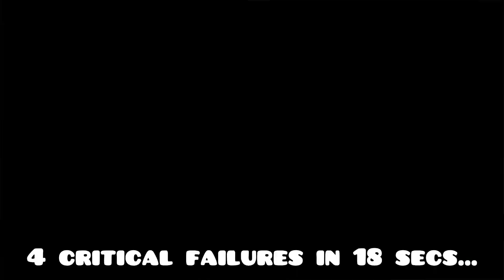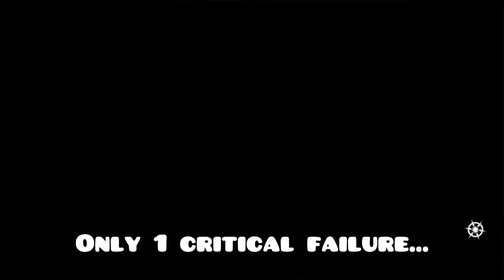Silent Synergies: Atonement (The Domino Counter)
This synergy Wags has with all metal champs gives the tech class even more of an advantage vs Domino but helping them avoid her Passive Critical Failure damage